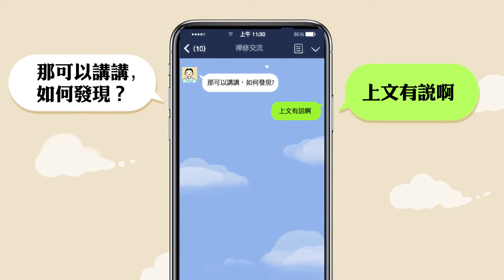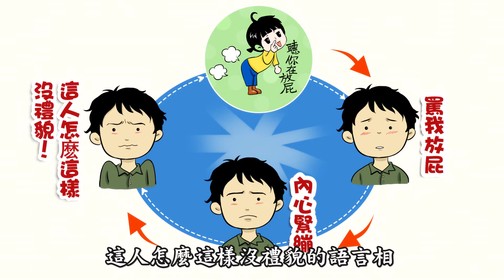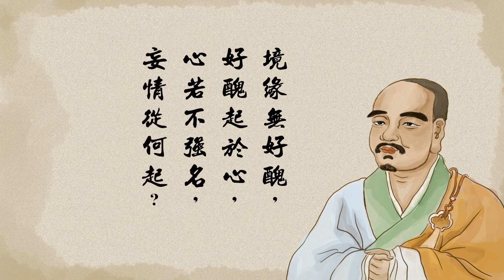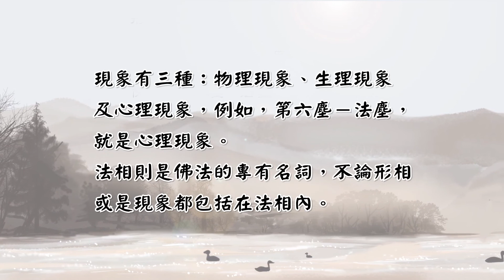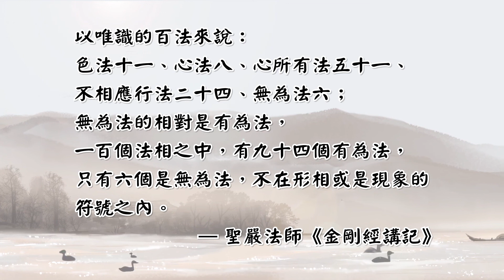生活禪系列動畫六香蕉與卡片 生活中無所不在的符號